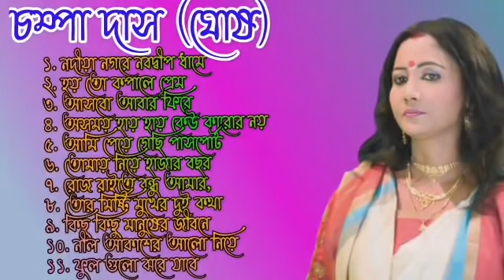CHAMPA DAS CHOSH BEST BAUL SONG 2021// চম্পা দাস বাউল গান ২০২১